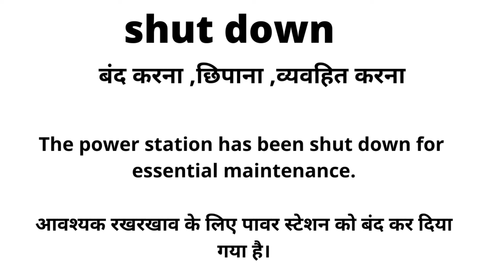Shut down Meaning in Hindi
Shut down का अर्थ या मतलब क्या होता है
Shut down ka Matlab kya Hota hai
Shut down ka Hindi Meaning
Shut down explained in detail.

meaning
बंद करना
बंद करना
छिपाना
व्यवहित करना

The power station has been shut down for essential maintenance.
आवश्यक रखरखाव के लिए पावर स्टेशन को बंद कर दिया गया है।